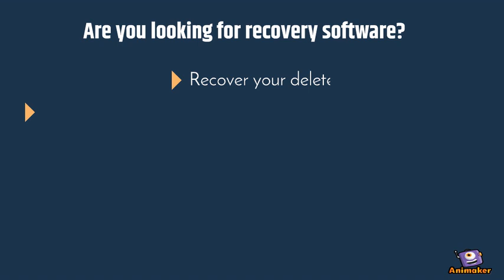recovery software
Animated Video created using Animaker recovery software